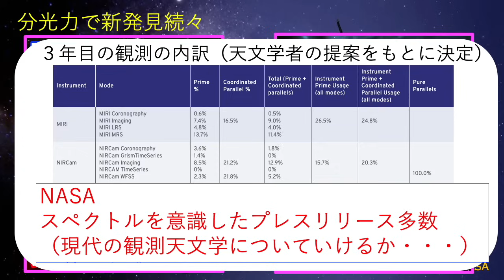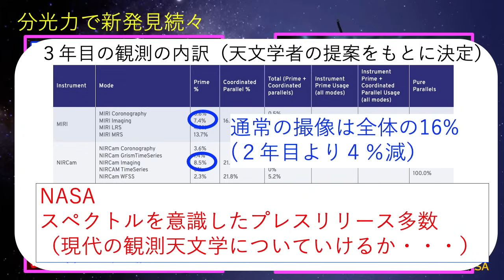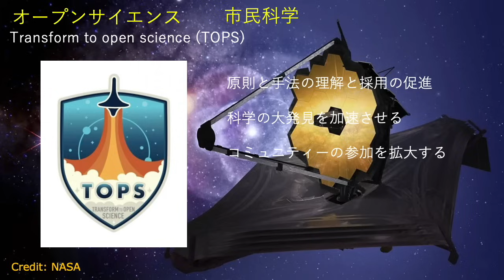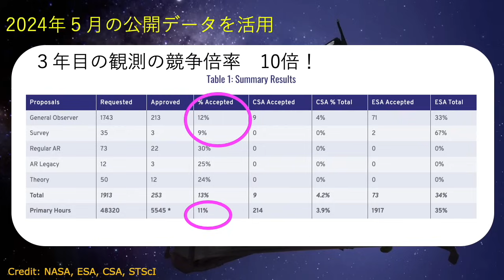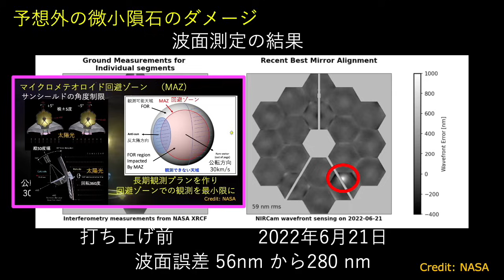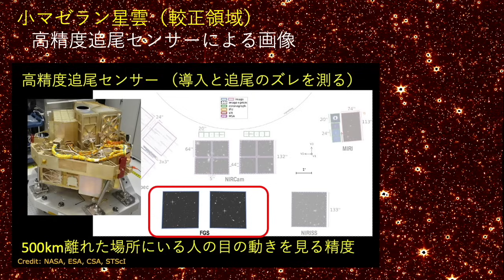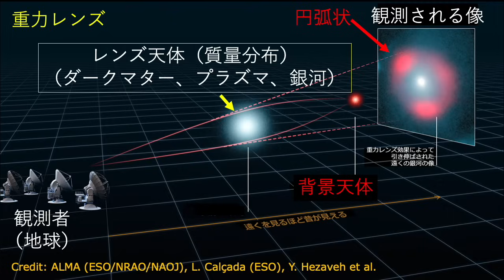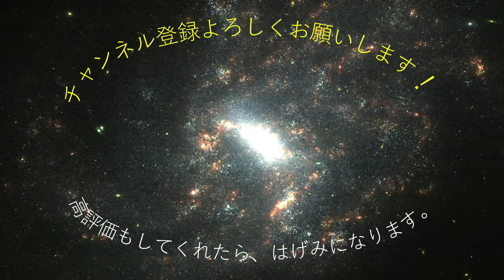【アインシュタインの産物も！】ジェイムズウェッブ宇宙望遠鏡の最新画像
です。

Credit: NASA, ESA, CSA, STScI

00:00 JWST
02:23 オープンサイエンス
04:49 鏡の調整をモニター
07:00 小マゼラン星雲
08:13 NGC3511
09:15 NGC2903
10:14 NGC2997
11:06 NGC3137
12:05 NGC3344
13:23 Abell370
15:44 四重像クェーサー（３天体）